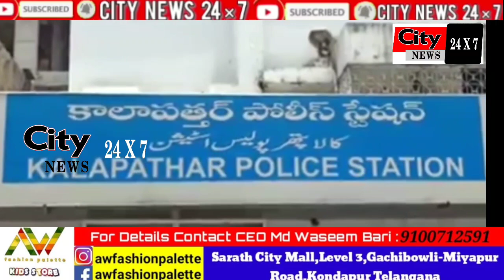26 JUNE KO HUE RAOOF KE QATL KRNEWAlE QATIL KO KALAPATHAR POLICE NE KIYA GIRAFTAR | City News 24x7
Raouf Murder case solved by kalapathar inspector S.sudarshan and addl inspector Vikram Singh and his team..,

A person by name Raouf age about 30 years OCC Pinter r/o kalapathar biryani Shah takry murdered in 26th June night by Mumtaz at biryani Shah takry under kalapathar ps limits.,

Mumtaz arrested by kalapathar police.!!